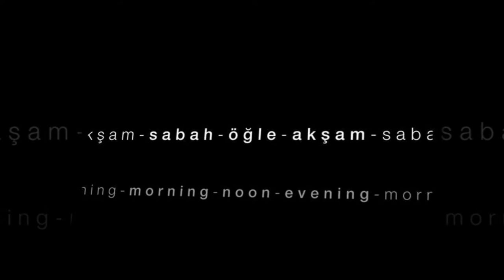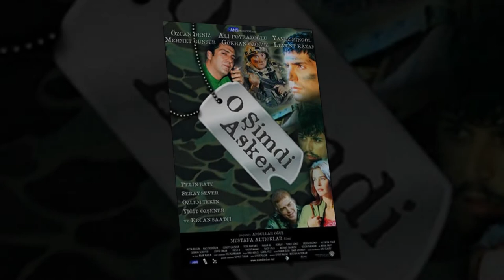YAVUZ BİNGÖL FİLMOGRAFİSİ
Merhaba Dostum
Sana bu videoda ünlü oyuncu ve Şarkıcı Yavuz Bingöl'ün rol aldığı filmlerin ve dizilerin afişlerinden oluşan slayt gösterisini izleyeceksin.
İyi Seyirler.